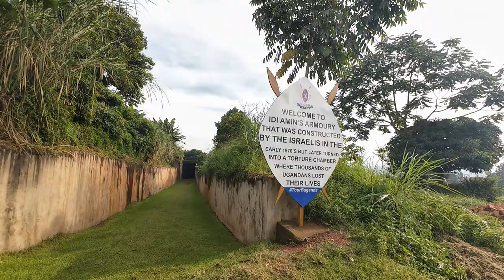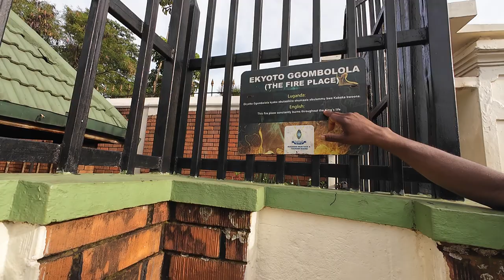Kabaka's Palace + Idi Amini's Torture Chamber in Uganda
Whether you call it Lubiri or Mengo, Kabaka’s Palace is home to the former Kabaka, the king of Buganda Kindom. It is located in Kampala, at the heart of Uganda. It comprises of both the supernatural or spiritual and the material kings. The spiritual kind is represented by royal drums and regalia – referred to as ‘Mujaguzo’ which like in any other kingdom, have a different palace, officials, servants and palace guards. The Royal Drums serve very critical roles in the kingdom which includes the pre-coronation rite of passage for the prince. Informing the subjects of the kingdom of a royal birth of a prince or a princess. Sounding an alarm upon the death of a material king and much more. However, it is believed that kings get lost in the forest rather than dying.

In 1962, the kingdom suffered a great setback when Uganda attained its independence from Britain. This was not long enough before the kingdom dealt another blow; Milton Obote, leading the Uganda People’s Congress abolished all forms of kingship in the East African country. In 1966, things escalated further when Obote’s army attacked the King’s royal palace with an intent to arrest and kill him. Lucky enough, King Kabaka was able to escape the trap with the aid of his several loyal supporters and fled into exile. This brought an end to monarchism in Uganda for decades.

In 1993, things started to turn around after a successful coup which saw the incumbent President, Yoweri Museveni ascend to power after overthrowing Milton Obote’s regime. This saw the return of traditional kingships including the King of Buganda.

Namugongo Martyrs Shrine

If there is any place in Africa that is so popular for bloodshed of young Christians and Muslim converts who suffered so much in the hands of authorities in 1880s, it has to be Namugongo. The shrine gained its international recognition when the Catholic Church in the Vatican declared the courageous departed souls as martyrs. Different visitors from all walks of life flock in Uganda to make their way to the pilgrimage site.

Kasumbi Tombs

The place serves as a burial site for the Kabakas and other members of the Baganda Royal family. In 2001, the site was identified in the entire region of sub-Saharan Africa as one of the most remarkable buildings constructed using pure vegetal materials. This led to its declaration as a UNESCO World Heritage Site. Up to date, the site still remains as an important spiritual and political site for the Baganda people and serves a vital example of traditional architecture.a

This is the greatest manmade lake in Africa. It was established between 1884 and 1888 under the kingship of Kabaka Mwanga. It runs about 200 feet deep. Kabaka’s initial plan was to have the lake link his Lubiri Palace to Lake Victoria. To ensure its completion, the king took part in the digging process, setting a good example for his subjects.

Idi Amin’s Torture Chamber

The chamber was built by Idi Amin Dada of Uganda during the reign of Milton Obote. It is located on Mengo hill, a mile up further from the Buganda’s parliament. The place has been vacated due to the dark events which took place there. It was used by Amin to torture to death anyone he thought was stronger, smarter or ugly. An estimated 300 people lost their lives in the chamber.